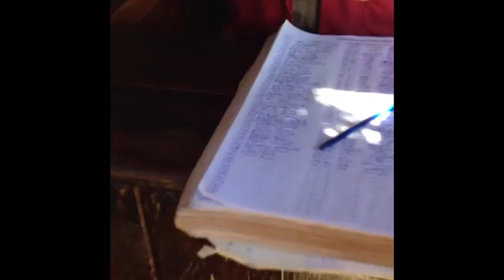Huayna Picchu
description